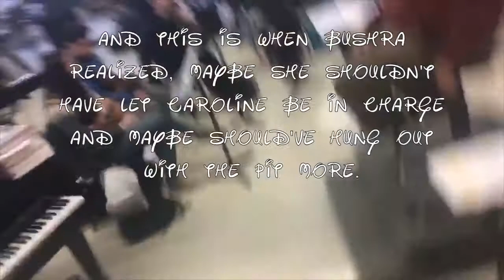BMHS Drama Club: Cinderella '17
During my senior year of high school, I was in cast as ensemble and part of production staff as videographer for the school play. Hence this "documentary" being born.

Brien McMahon High School Drama Club in Norwalk, CT